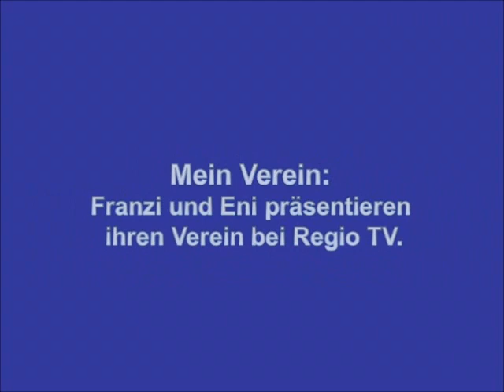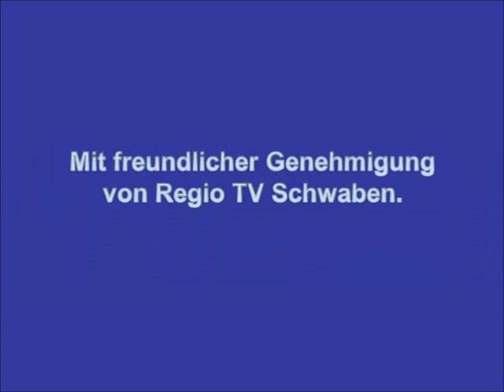Donau Devils TV - Mein Verein bei Regio TV.wmv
Regio TV Schwaben zu Besuch beim Training unserer Kleinschüler und Knaben. Franzi und Eni erklären, warum man beim Eishockey Spaß haben kann...